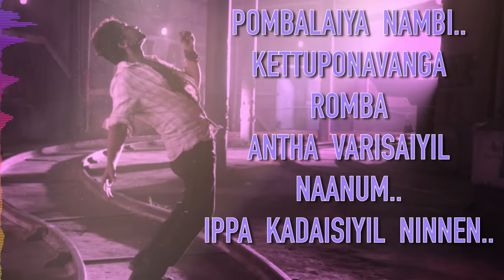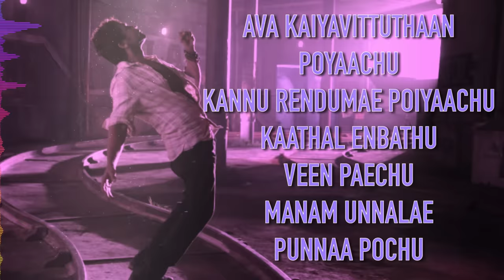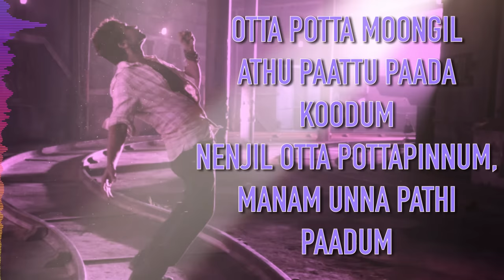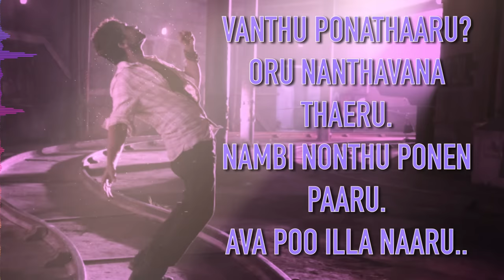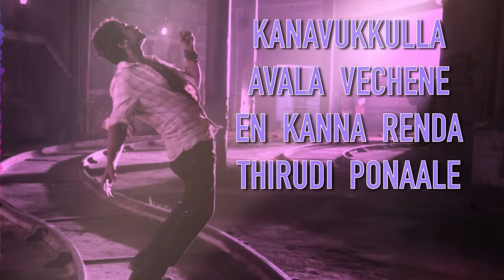7 Aum Arivu - Yamma Yamma Tamil Tamil Lyric | Suriya | Harris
Listen to Yamma Yamma Official lyric video from the Movie 7 Aum Arivu

Song Name - Yamma Yamma
Movie - 7 Aum Arivu
Singer - S.P. Balasubrahmanyam, Shweta Mohan
Lyrics - Kabilan
Director - AR Murugadoss
Starring - Suriya, Shruti Haasan